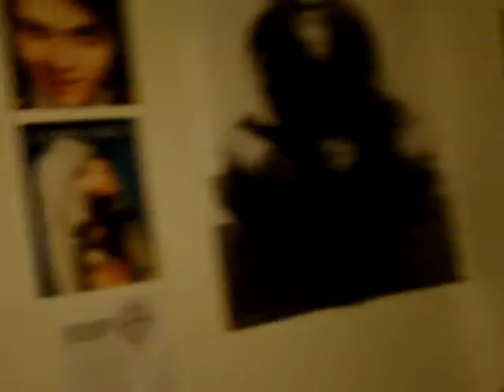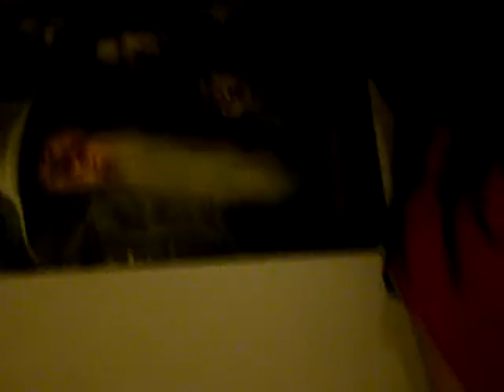I want to be the very best...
me pwning pokemon knowledge quiz